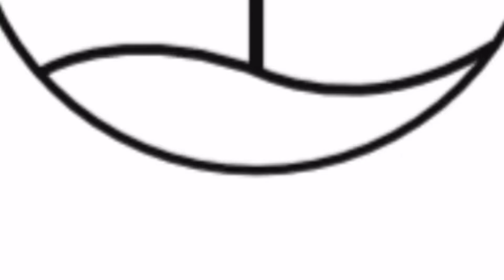Official Channel Trailer | PRS Studios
My official channel trailer. Made in 2023.

𖧷𖧷𖧷

𖧷𖧷𖧷

~Music~

Wet drop water - Mewpot

𖧷𖧷𖧷